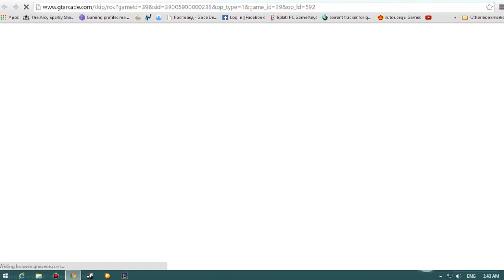League of Angels Gameplay - First 30 Minutes with Warrior Class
This land was once a peaceful place, known for its beauty and splendor. It was safe too, protected by a League of powerful beings some call the Angels. Until one day, when the evil Suurde hatched a plan that would alter the course of history. He stole the seal of the Angels, taking with it their powers, and then began to hunt them, one by one. Now humanity must stand up to protect and restore the League they once relied on for safety, for thousands of years, and restore them to their former strength.

Take up the role of humanity, and destroy the evil forces of Suurde! On your journey you must seek out and assist the once powerful Angels, beautiful beings who can offer you special boons and attacks for your party in a unique battle system. Choose your guardian angel wisely!

League of Angels features a variety of features including mini-games, single-player content, an arena mode, and rogue-like dungeons Check out my blog for more news